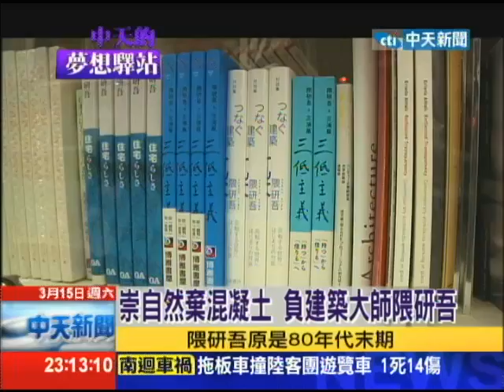2014.03.15中天的夢想驛站／崇自然棄混凝土 負建築大師隈研吾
「竹屋」，2002年12位亞洲建築師打造，「長城腳下的公社」裡意像最鮮明動人，讓人浮想聯翩的房子，日本建築師隈研吾，大膽採用中國味濃厚，幾乎不可能成為建築元素的材質，水池和竹子包圍的茶室，遠眺歷經時光淘洗的烽火台，這是竹屋的精妙所在，隈研吾說，當年37歲的「SOHO中國」創辦人張欣，用火一般熱辣的白酒，說服他在中國接案，從此在華人圈內聲名大噪。